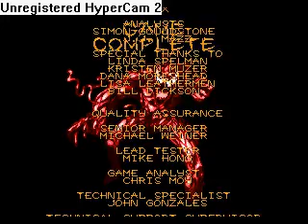Separation Anxiety Ending Sega Genesis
Separation Anxiety